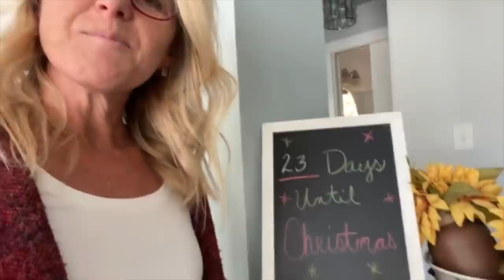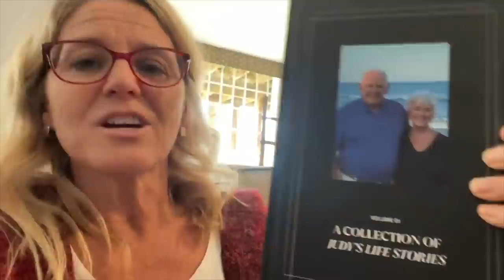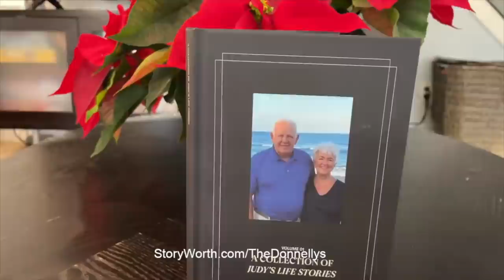Christmas WISH Lists 2021 | Presents for TEENS *Brennan, Katie, Ryan and Caden*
and save $10 on your first purchase. ad. What gifts are you excited to give to a loved one this year? Join Our FAMMELLY Adventure!